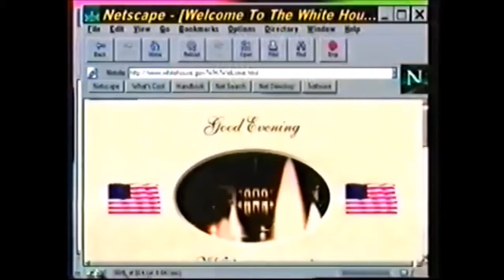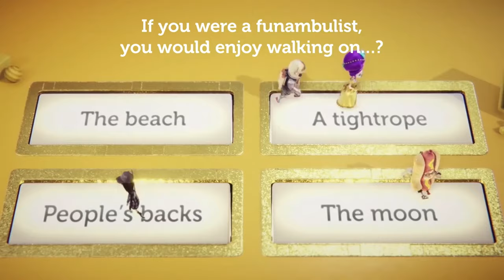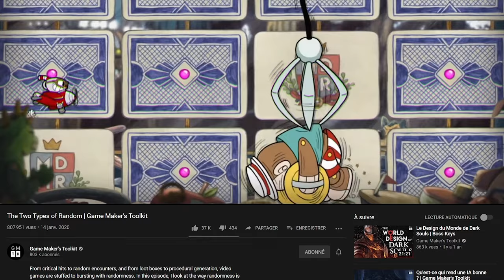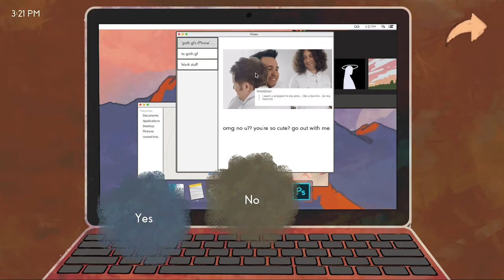Pourquoi créons-nous des jeux ?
On a tous déjà connu une baisse de motivation dans la création. Le meilleur moyen de comprendre comment se débloquer, c'est peut-être de se demander pourquoi on a voulu créer des jeux en premier lieu !